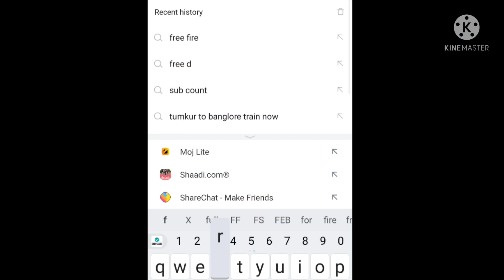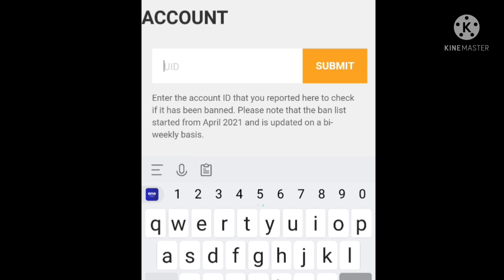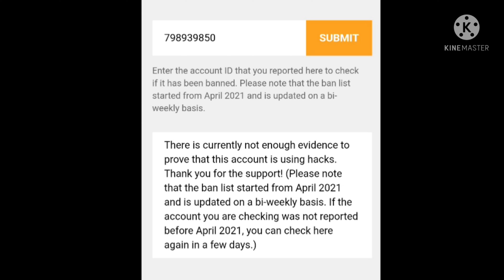KANNADA GAMERS(ARAVIND) ID HACKED OR BAN || FULL DETAIL ABOUT ID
Note : - Copyright Disclaimer Under Section 107 Of The Copyright Act 1976, Allowance Is Made Of " Fair Use " For Purposes Such As Criticism And Research Fair Use Is A Permitted by Copyright Statute that Might OtherWise Be Infringing Non-Profit Educational Or Personal Use Tips And Balance In Favour Of Fair Use.

FOR MORE DETAILS JOIN OUR 👬 OFFICIAL GROUPS AND FOLLOW OUR OFFICIAL INSTAGRAM